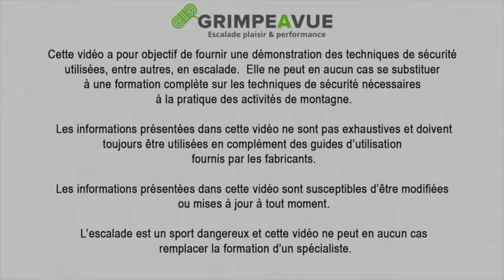Comment lover sa corde ? La technique du lovage "papillon" - Grimpe-a-vue.com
Dans cette vidéo que j'ai tournée à SMITH ROCK, dans l'Oregon aux USA, je te montre la technique que j'utilise pour lover, ou plier, ranger, ma corde d'escalade. Cette technique de lovage est appelée "lovage papillon".

☝️  Arrête de croire que tu vas progresser juste en grimpant toujours PLUS PLUS PLUS et en faisant des POMPES ou des TRACTIONS !

🎁 TELECHARGE mon eBook "Les Secrets pour Booster ta Progression en Escalade" avec 59 exercices ludiques et faciles à faire seul ou en groupe, en salle ou en falaise, pour OPTIMISER tes séances et mettre en marche ta PROGRESSION !
As-tu déjà acheté des CHAUSSONS trop petits ou DOULOUREUX ? 👟
🎁 JE T’OFFRE mon eBook complet "Bien choisir tes Chaussons: Le 5 Étapes Clefs" pour arrêter d’avoir MAL INUTILEMENT : Clique ici (c’est gratuit)
Salut c'est Fabien du blog Grimpe à Vue, Bienvenue sur ma chaîne Youtube !
Je suis un grimpeur passionné avec 15 ans d'expérience, et chaque semaine je partage les astuces, les techniques et les exercices que j'ai utilisés pour passer le cap du 6a et maintenant celui du 7a.

LE BLOG GRIMPE-A-VUE, c'est le premier site web dédié au PLAISIR et à la PROGRESSION en escalade, pour les grimpeurs de 5 et de 6 :
- des techniques pour arrêter de stagner et  BOOSTER ta progression,
- des exercices pour DÉCUPLER ton endurance et acquérir la technique et la gestuelle des MEILLEURS,
- une méthode QUI A FAIT SES PREUVES pour ne plus avoir peur de la chute et GRIMPER EN CONFIANCE,,
- des vidéos, des articles, des podcasts, des interviews (Nina Caprez, Adam Ondra, Gautier Supper, …)
- et toujours la PRIORITÉ sur la sécu et le PLAISIR ! 👌

👍 Soutiens le projet Grimpe a vue !
Depuis 2015, je suis "Fabien de Grimpe-a-vue" à plein temps. Je donne tout mon temps et mon énergie à produire le meilleur contenu possible pour aider les grimpeurs à progresser et à se faire toujours plus plaisir !
 ☝️ Voici le MATOS que j’utilise :
* CORDE d'escalade MILLET Silver TRX 9.8 mm - 70m

* SYSTEME ASSURAGE/descendeur CLICK UP DE CT et BLACKDIAMOND ATC Pilot

* BAUDRIERS HARNAIS pour la grimpe :
** BLACKDIAMOND Momentum pour la grimpe en salle
** BLACKDIAMOND ZONE pour la grimpe en falaise/couennes

* CHAUSSONS d’escalade
** Grande-voies : BLACK DIAMOND Momentum
** Couennes falaise cotations plus élevées : KATAKI La Sportiva (modèle femme
** Cadeau de LA SPORTIVA signée par Adam Ondra : MIURA XX Edition

* CASQUE d'escalade ultra-légers :
** Avant : PETZL SIROCCO (autre modèle
** Maintenant : BLACK DIAMOND Vapor

MATERIEL VIDEOS :
* Sur les voies je filme avec ça
* chez moi, je filme avec ça ça , ça
* Et ça c’est mon tél qui me sert le reste du temps pour les photos et vidéos avec ça

Tu ne paieras pas plus cher et  je recevrai une commission de quelques centimes de la part d’Amazon. C’est une façon de supporter mon travail. Je ne recommande que des produits et services que j’aime et que je recommanderai à ma famille ou à mes amis).
REJOINS LA COMMUNAUTÉ DES GRIMPEURS QUI PROGRESSENT !